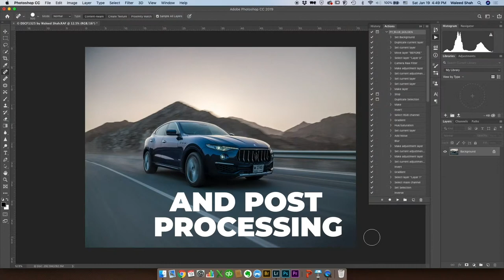Automotive Photography Workshop by Waleed Shah (Trailer)